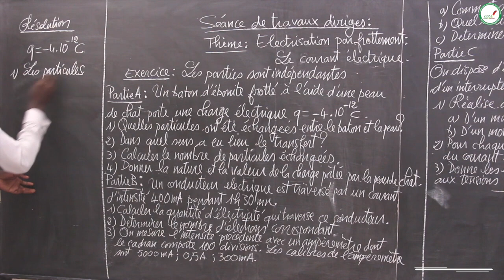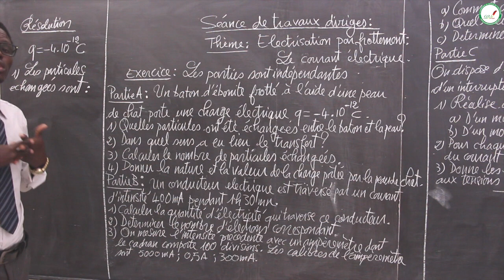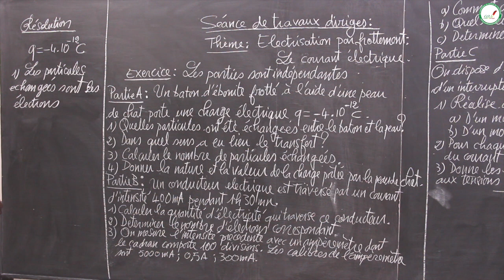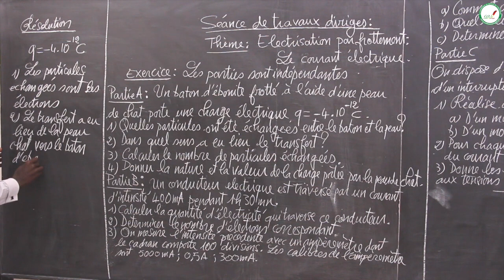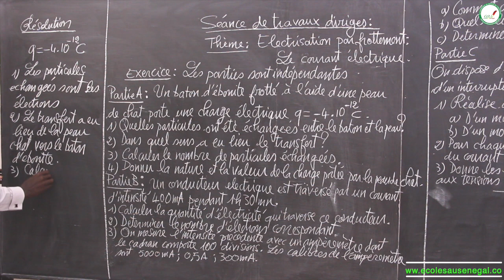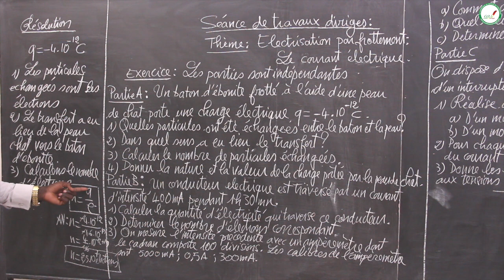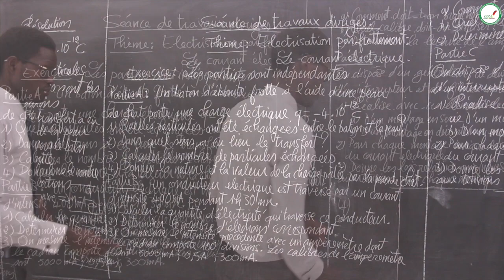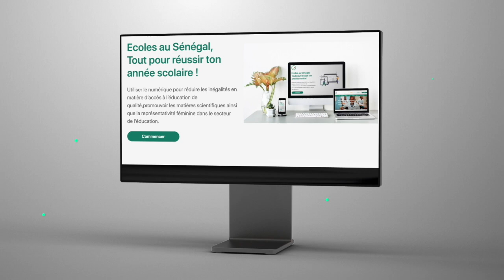Exercice - Troisième - Physique / Chimie : Electrisation par frottement / Suite 1 / M. Diop